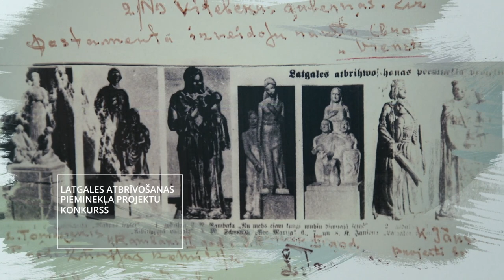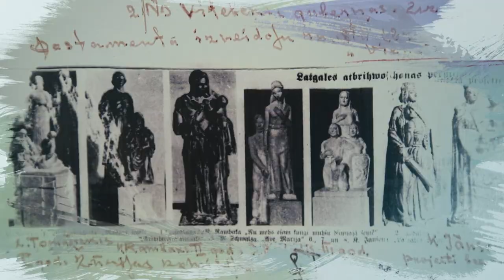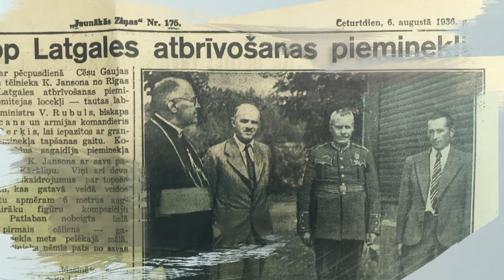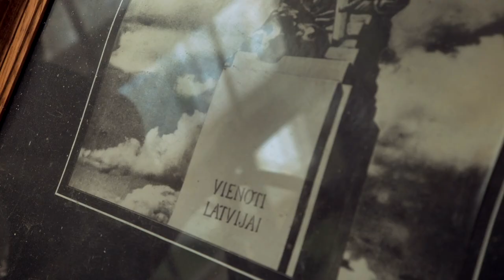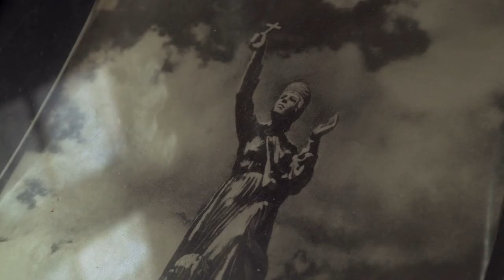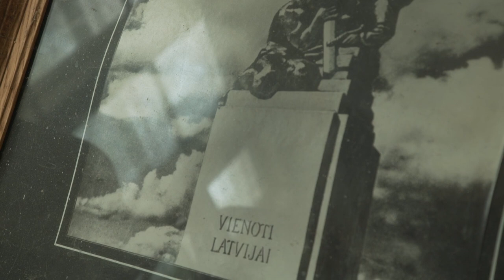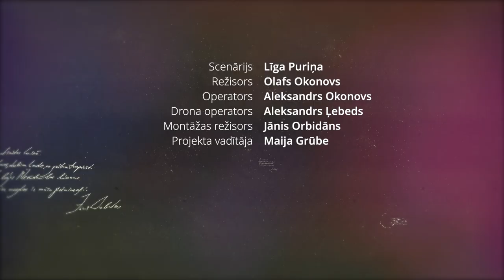Nezūdamības likums - Latgales Māra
Atjaunotā pieminekļa kopija atklāta 1992. gada 13.augustā – tveicīgā vasaras ceturtdienā ļaužu pārpilnā Atbrīvošanas alejā Rēzeknes centrā. Uz atklāšanu ierodas vairākas valsts amatpersonas, arhibīskaps Jānis Pujats, bet  bērni un sirmgalvji ar gaidām vēro notiekošo.

Kāds norauš asaru, redzot piepildāmies sapni brīdī, kad par tautas saziedotiem līdzekļiem un entuziasmu  „Latgales Māra” atgūst reiz zaudēto spēku un pārliecību par savu valsti.

Piemineklim ir daudzslāņaina vēsture, kurā netrūkst varaskāre, naids, propoganda, bet uzvar nepadošanās, ideālisms un kopīgas vēlmes, kas vainagojas piepildītā rezultātā.

Monumenta idejas autors ir tēlnieks Leons Tomašickis, tomēr to īsteno Kārlis Jansons, kura viens no nozīmīgākiem tēlniecības darbiem ir Valsts prezidenta Jāņa Čakstes piemineklis Rīgas Meža kapos. Pēc pirmās „Latgales Māras” demontāžas un pazudināšanas, ko veic valsts neatkarības ideju apkorotāji, atkārtotu „Latgales Māras” atlējumu ģipsī izveido Kārļa Jansona dēls, tēlnieks Andrejs Jansons, lai vēlāk bronzas lietuvē Igaunijā, tas pārtaptu piemineklī un tiktu novietots Rēzeknē,  vietā, kuru tagad apmeklē daudzu pasaules valstu vēstnieki.